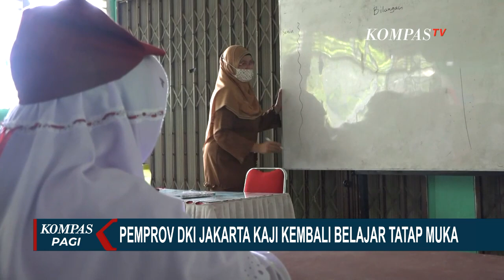Pemprov DKI Jakarta Kaji Wacana Belajar Tatap Muka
JAKARTA, KOMPAS.TV - Pemerintah Provinsi DKI Jakarta masih terus mengkaji pembelajaran tatap muka yang direncanakan dilakukan awal tahun ini.

Pemprov DKI mengaku belum mengambil keputusan apa pun karena akan melihat terlebih dahulu kajian dan data terkait penyebaran Covid-19.

Wakil Gubernur DKI Jakarta Ahmad Riza Patria mengatakan, data kajian ini penting dilihat kembali untuk mencegah penularan Covid-19 dan keselamatan warga DKI Jakarta.

"Menghormati kebijakan dari Kementerian Pendidikan dan Kebudayaan dimungkinkannya tatap muka di tahun 2021. Namun kami sendiri provinsi Jakarta terus melakukan kajian, kecermatan, diskusi, dialog, nanti kita akan lihat yang sesuai dengan fakta dan data apakah DKI Jakarta dimungkinkan ya di awal tahun ini kita tatap muka. Semuanya masih dalam pemantauan," ujar Ahmad Riza Patria.